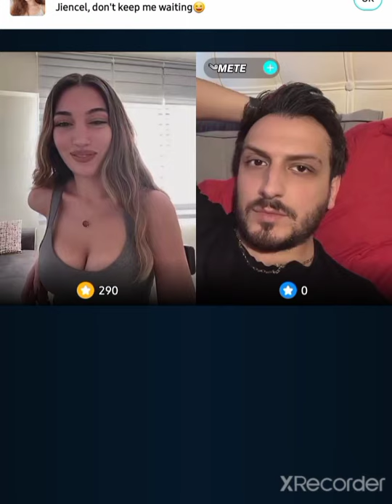periscope live vlog PRETTYGIRL253💛💛